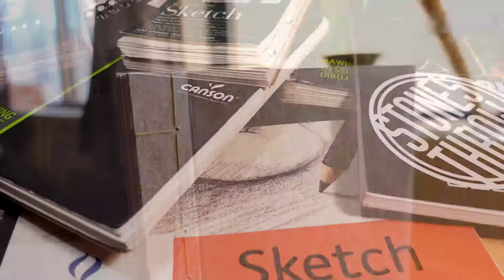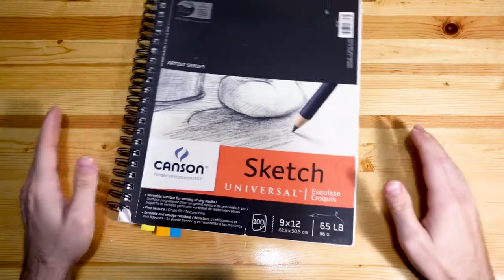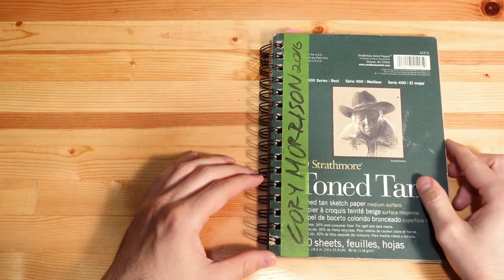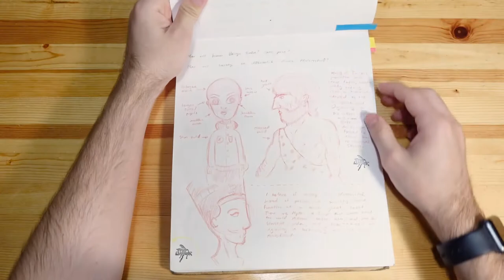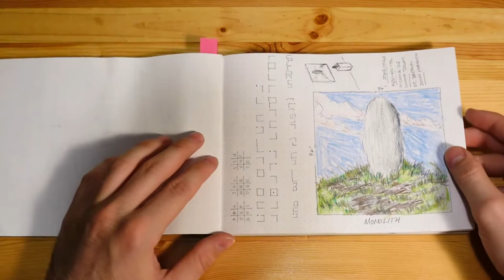Handmaking a Sketchbook | Japanese Stab Stitch / Side Stitch & Sketchbook Tour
Hey everyone, my name is Cory and I'm a small town artist working bit by bit on my art portfolio. In this video, I take a break from a portfolio project to work on something I've been slacking on... sketching! To get excited about starting a new sketchbook I decided I'd start by making it myself. Before I start making the sketchbook, I take a look at some pages from my old sketchbooks going back to 2010. It was really interesting to see common inspirations that have lasted practically my whole life, as well as styles I've tried and developed. I think looking back at these past drawings will really help me decided what I want to do in this brand new hand stitched book! I'm hoping to experiment with charcoal, pastels, gouache, watercolor, and collage (given the paper holds up!) as I work in this book in the months to come. I think it would be awesome to make a video update touring this sketchbook, so we'll see what happens. Thanks for checking out the video!

My materials included:

22" x 30" Legion Stonehenge mixed-media paper repurposed chipboard, tracing paper, and waxed thread.

Here are some great videos that helped me learn Japanese stab stitch or side stitch binding: